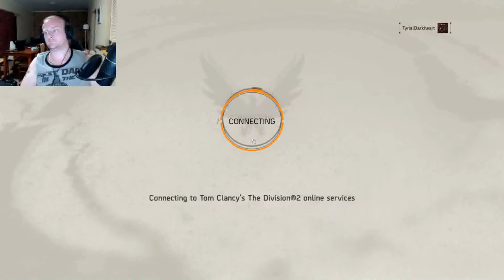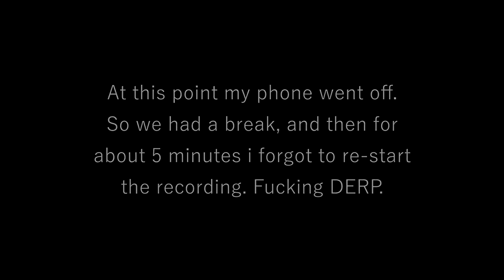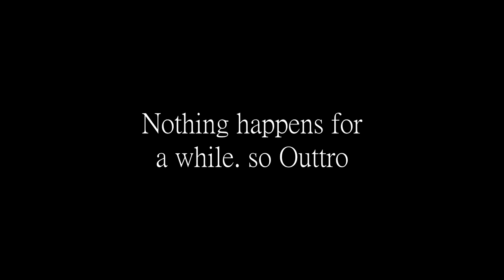Division 2 Beta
Darkling and I play a bit of the Division 2 Beta.
It's not a lot of it, as having to rush around the state kept me from having a long play session. If there's enough Interest I'll attempt to buy the full version, and record some more of that.